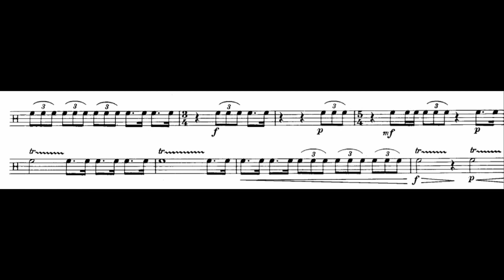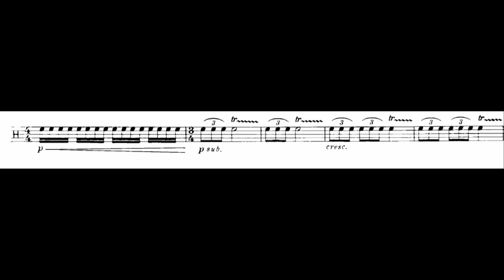Jacques Delécluse: Etude No. 8